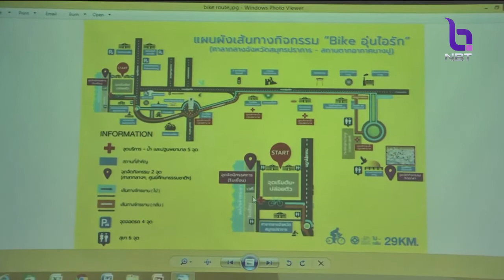เตรียมพร้อมจัดงาน "Bike อุ่นไอรัก" 9 ธ.ค.61 เปิดลงทะเบียน19 พ.ย. นี้ ทาง bikeunairak2018.com